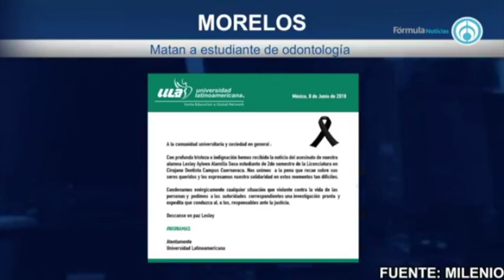La Megalópolis con Fer G. Tamayo 090618